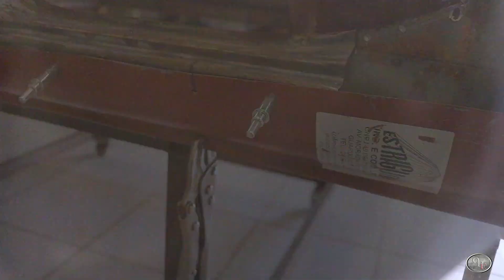ZÉ DO CAIXÃO (VW1600) #10 | Remendos na Caixa de Roda e Caixa de Ar!!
Caso deseje fazer uma estimativa de preço, favor mandar fotos dos problemas do carro, com o máximo de detalhes para o email não faremos orçamentos via facebook ou whatsapp, obrigado pela compreensão.

LINKS DA CASA DOS PARAFUSOS FRANCA